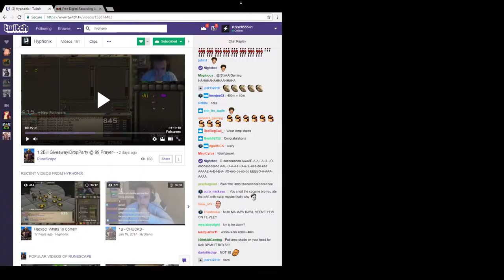RIP the Chuck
It was purely my decision and I do not blame David at all for this loss, I just find it funny on the RNG. Uploaded this for the pure purpose of memery.